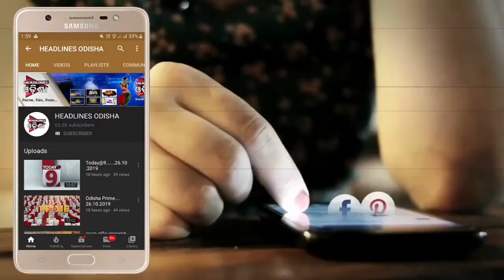ପିପିଲିରେ ପାଳନ ହେଉଛି ବଡ଼ଦିନ ...